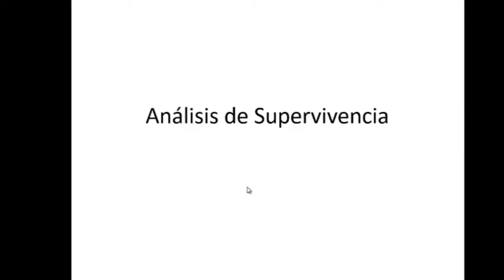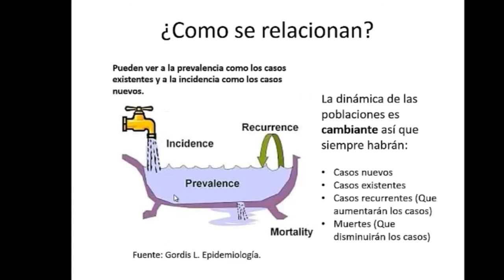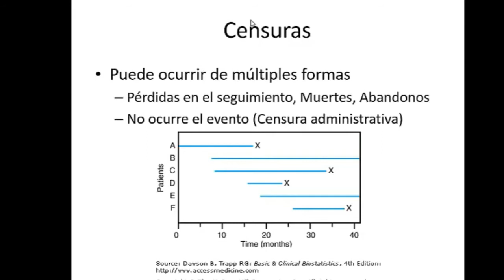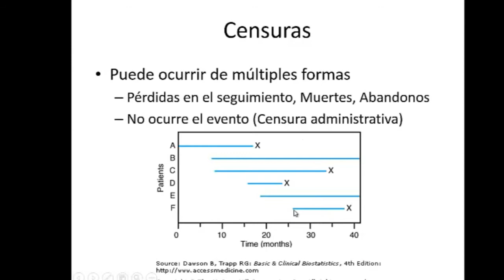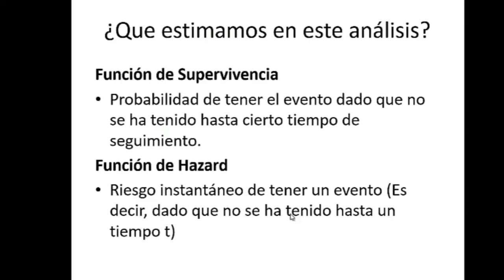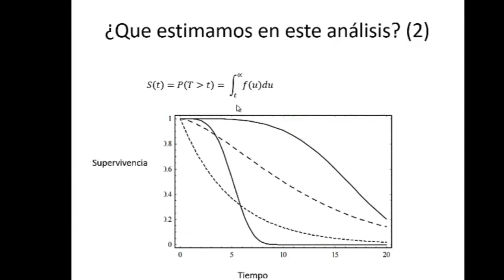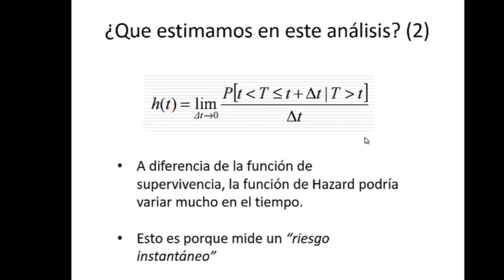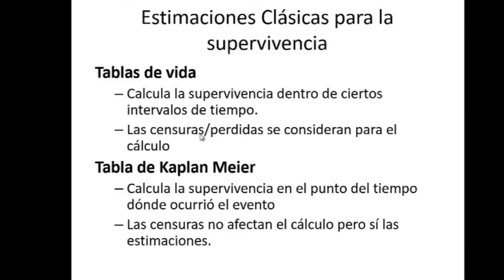Análisis de supervivencia Moscoso